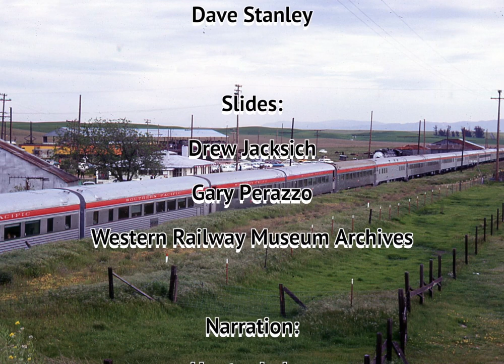Rio Vista Junction Limited: Southern Pacific And Sacramento Northern Excursions, 1968 - 1971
Between 1968 and 1971, the Southern Pacific operated a series of yearly excursion trips from Oakland to Rio Vista Junction via Stockton and Sacramento. This video shows the full length of the trips during those years, featuring Super 8mm film and 8mm film from the collections of several notable railfans. Synchronized sound and narration, and music all keep the viewer in tune with what is happening in the video. Enjoy!